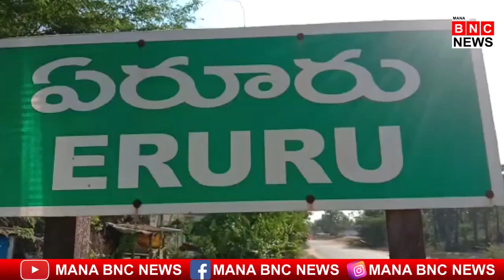అంబేద్కర్ జయంతిని పురస్కరించుకుని జై భీమ్ టైటిల్ తో సైకత శిల్పం చేసిన ఏరూరు గ్రామం యువకుడు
అంబేద్కర్ జయంతిని పురస్కరించుకుని జై భీమ్ టైటిల్ తో సైకత శిల్పం చేసిన ఏరూరు గ్రామం యువకుడు | Mana BNC News